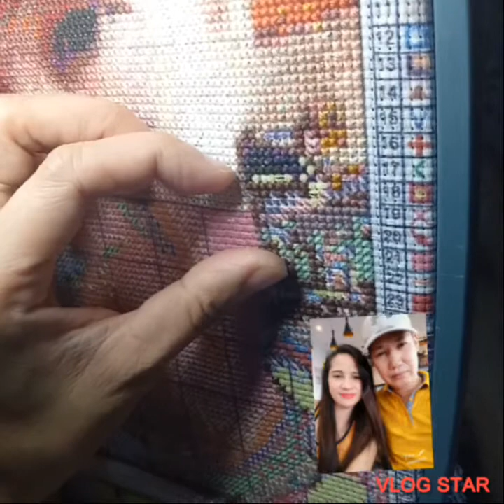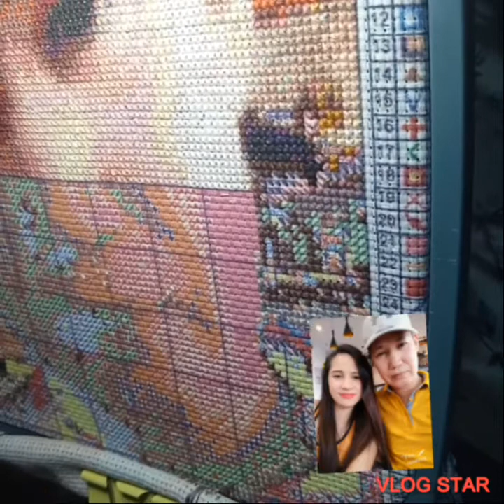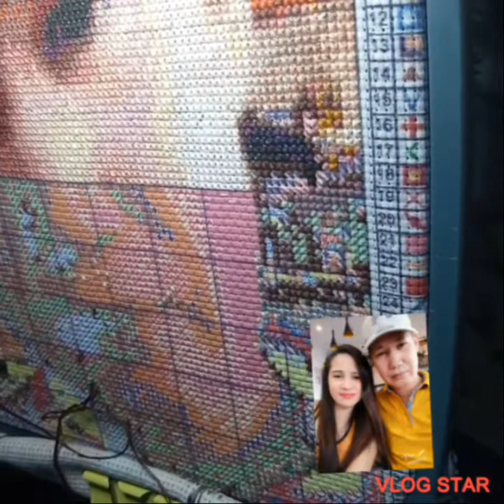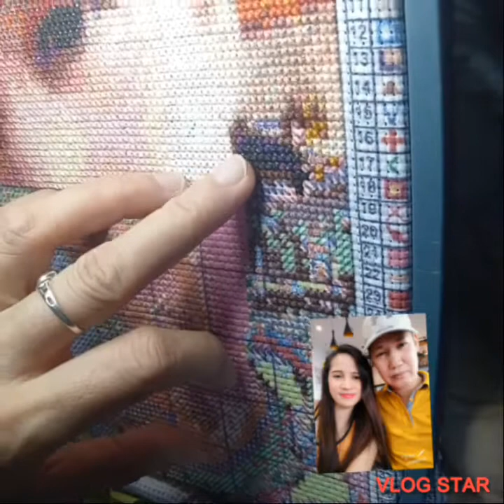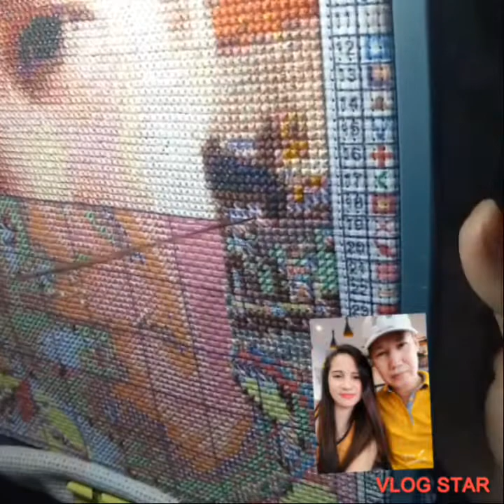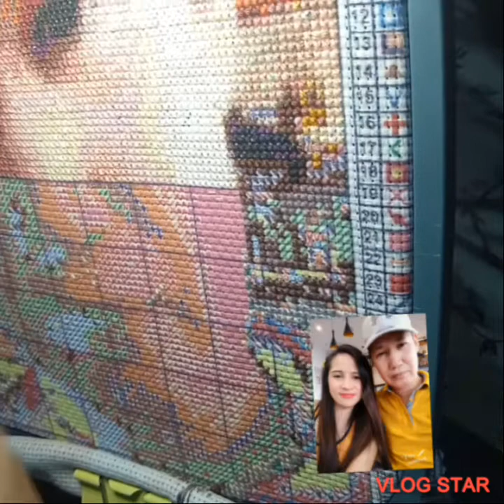stitch with me #6 stamped cross stitch costumized picture